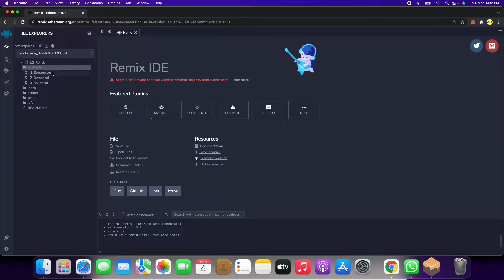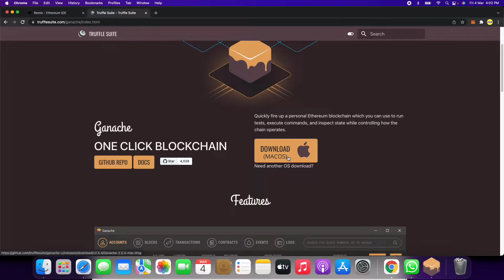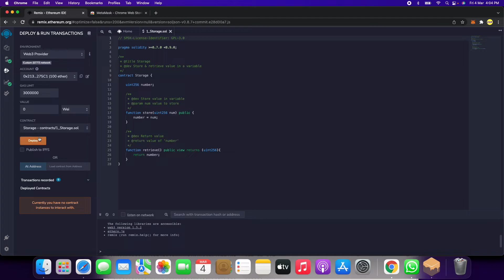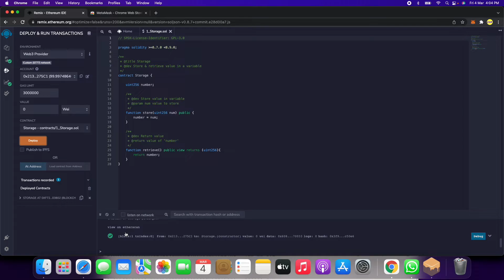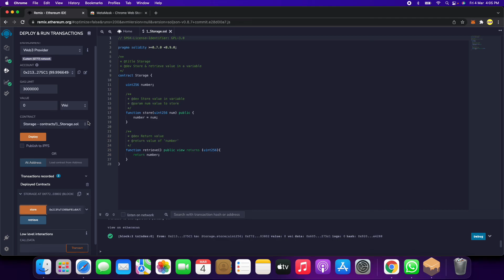How to Deploy Solidity Contracts through Remix IDE, Metamask and Ganache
Deploying Solidity Contracts through Remix IDE, Metamask and Ganache